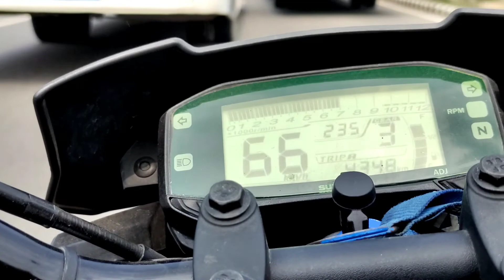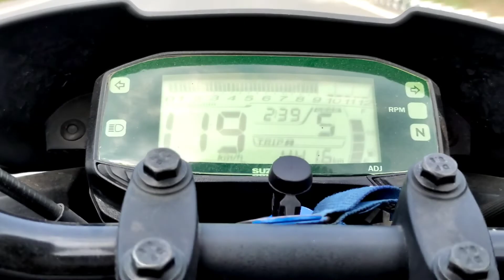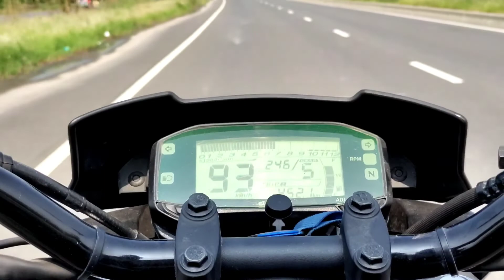Top Speed Test Mawa Express Highway || EJS Vlogs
Top speed
Mawa Express Highway